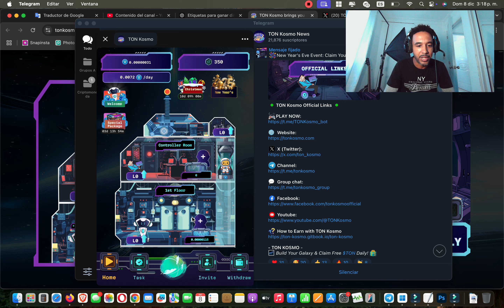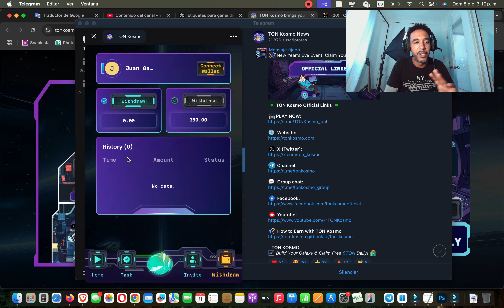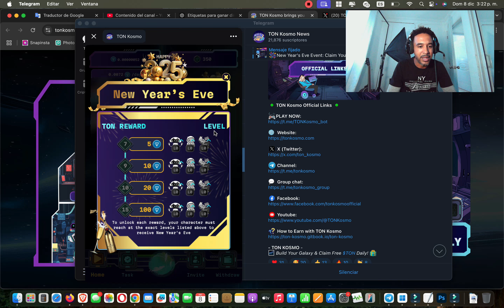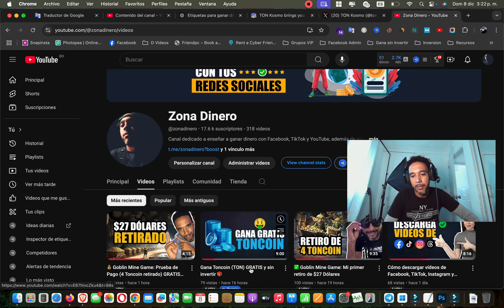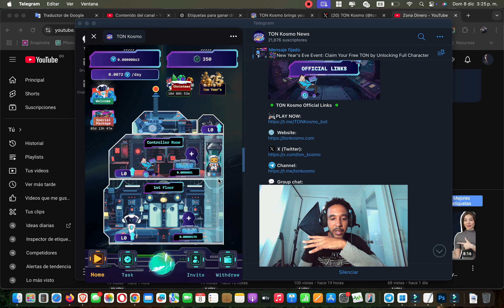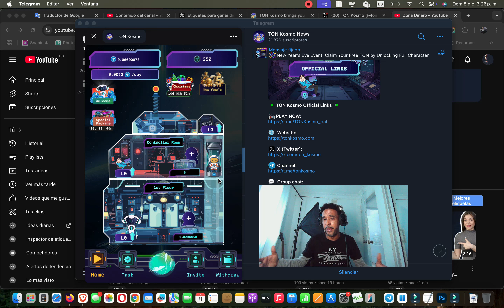TON Kosmo: Nuevo Bot de Telegram para GANAR DINERO ¿Vale la pena?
TON Kosmo es un nuevo bot de Telegram en el que vamos a ganar dinero mediante la criptomoneda Toncoin (Ton). ✅ Link de registro

🏅Bot de Telegram para ganar dinero🏅